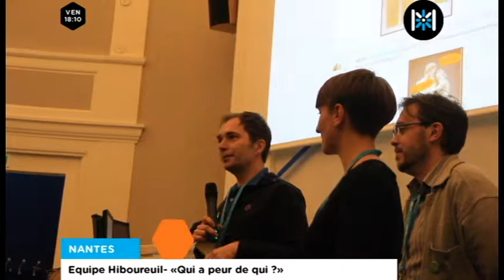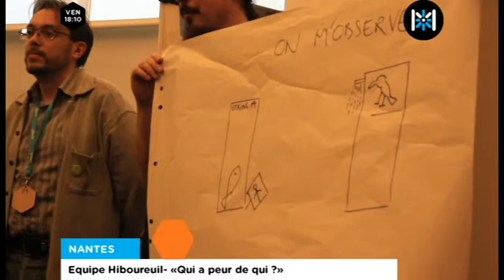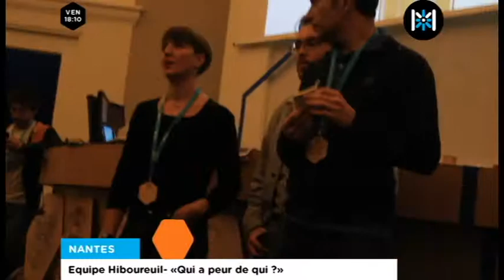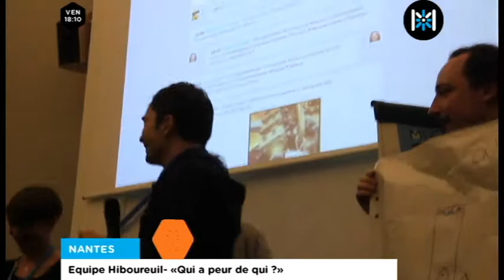Museomix 2014, Museum d'histoire naturelle, Le projet de l'équipe Hiboureuil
Museomix 2014, Museum d'histoire naturelle de Nantes
Du 7 au 10 novembre 2014
L'équipe Hiboureuil présente son projet "Qui a peur de qui ?"